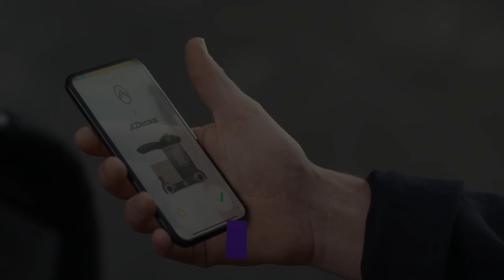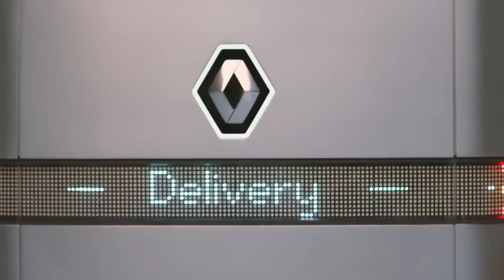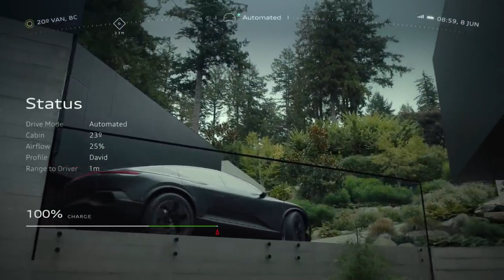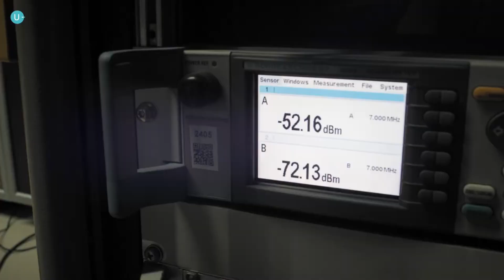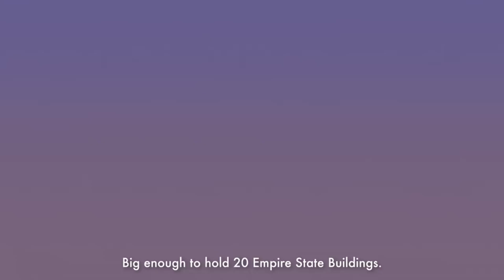15 CRAZY CONCEPTS You Won’t Believe Exist